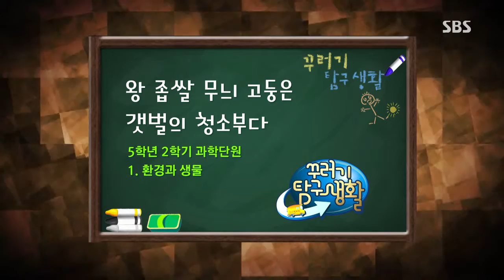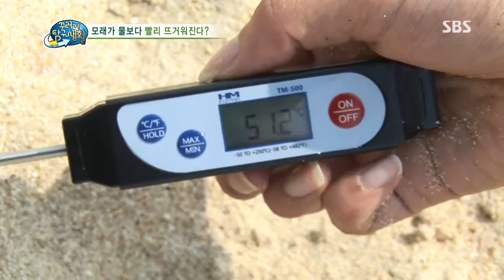2013-08-28 꾸러기 탐구생활 #10(2)